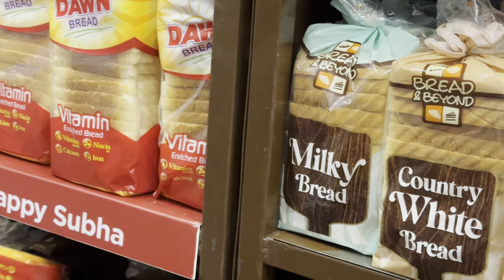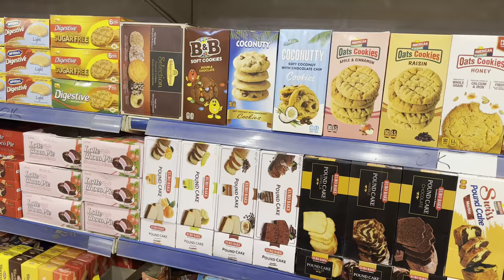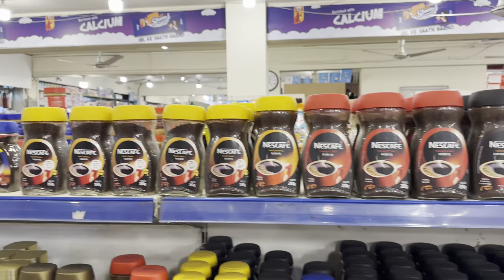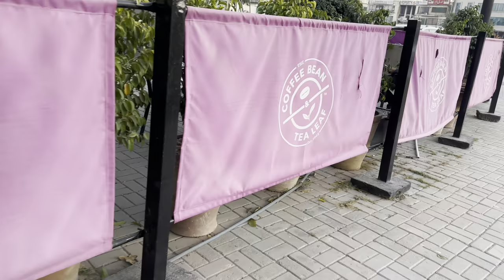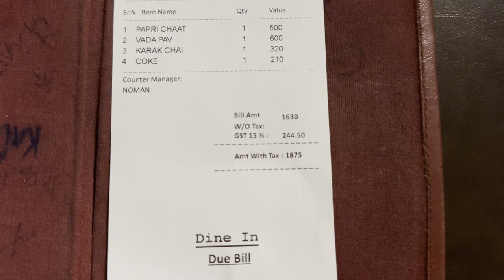SHOPPING OF BREAKFAST ITEMS DONE 🛍️🛒@Mama Galore